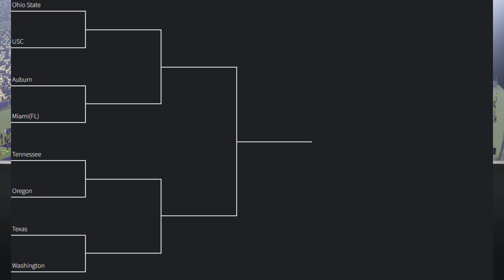Ultimate College Football Rivalry Tournament...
In this video I took 8 of top college football rivalry's and put them in a bracket to see who would come out on top!!!